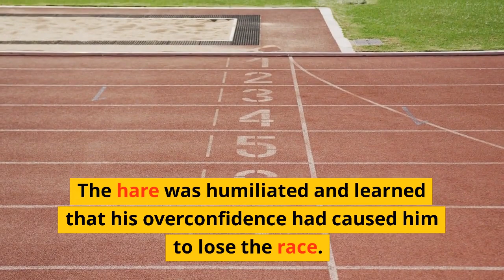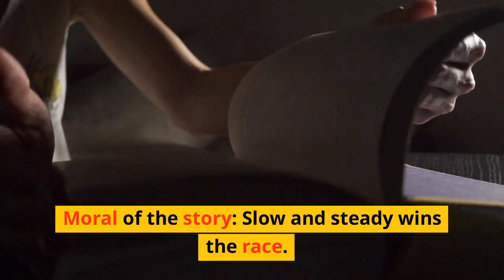Kids Story With Moral | Slow and steady wins the race | Playful Minds World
Kids Story With Moral | Slow and steady wins the race | The Tortoise and the Hare | Playful Minds World